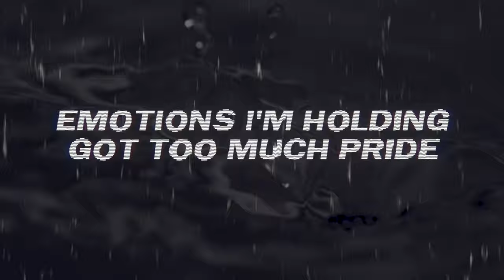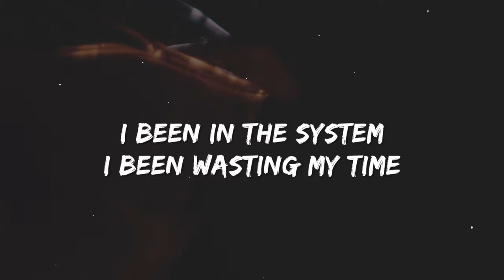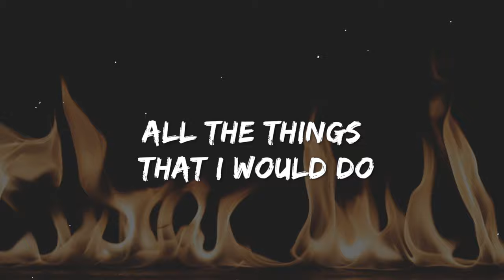Roney - All For You Ft. Sick Ppl & NinetyFour (Lyric Video)